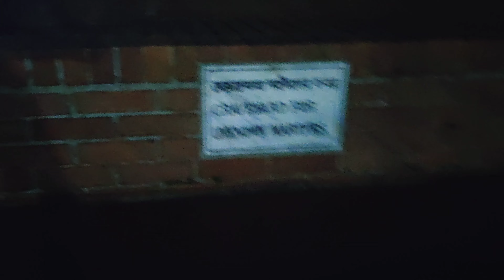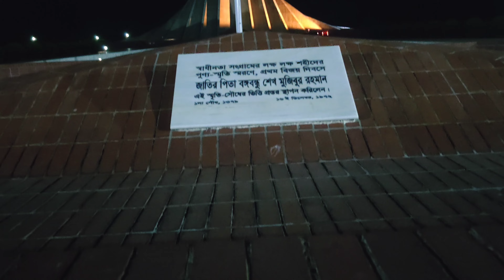Romania Visa Update ।। রোমানিয়া ভিসা আপডেট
I am Ashraful Arif. I will let you know about Romania visa update. I will keep up with all the information from my actual experience. Forgive me for my mistake.

আমি আশরাফুল আরিফ। আমি আপনাদের কাছে রোমানিয়ার ভিসা আপডেট সম্পর্কে জানাবো। আমি আমার বাস্তব অভিজ্ঞতা থেকে সকল তথ্য দিয়ে থাকবো। আমার ভুলত্রুটি ক্ষমার দৃষ্টিতে দেখবেন।